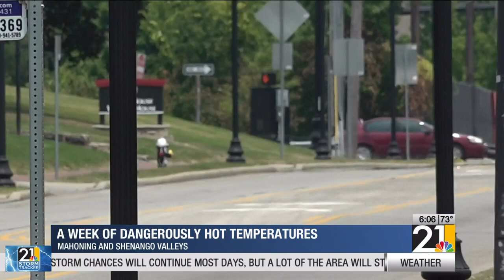Week of dangerous heat begins in the Valley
This is day one of a week-long heat wave that's bringing uncomfortably high temperatures to the area. Experts say we won't even get much relief once the sun goes down. Leslie Huff explains how this early-season heat wave is a departure from the norm.